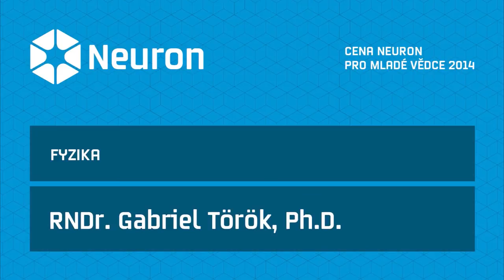Gabriel Török – laureát Ceny Neuron pro mladé vědce 2014 za obor fyzika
Cenu Neuron pro mladé vědce v oboru fyzika získal RNDr. Gabriel Török, Ph.D. ze Slezské univerzity v Opavě. Jeho výzkum se zaměřuje na tzv. kvazioperiodické oscilace ve vesmíru. Jde o mikrosekundové záblesky rentgenového záření pozorované kosmickými observatořemi. Tyto oscilace lze považovat za jedny z nejrychlejších pravidelných dějů ve vesmíru a představují atraktivní předmět zkoumání hned v několika oblastech fyziky. Předpokládá se totiž, že jsou generovány v bezprostřední blízkosti černých děr a neutronových hvězd. Analýza oscilací umožňuje studium extrémně silné Einsteinovy gravitace a chování hmoty při nukleární hustotě. Kvaziperiodické oscilace může být použita k určení hmotnosti černé díry. Tato technika využívá vztah mezi černými dírami a jejich okolím. Vědecké výsledky doktora Töroka již zaznamenaly široký ohlas mezi astrofyziky. Celkově dosud publikoval 32 recenzovaných časopisových prací a podílel se na více než stovce konferenčních příspěvků.